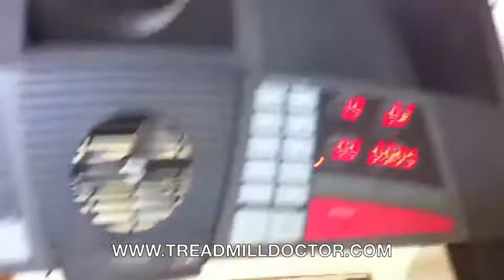IS YOUR SAFETY KEY INSTALLED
THINGS TO CHECK IF YOUR TREADMILL DOES NOT COME ON.